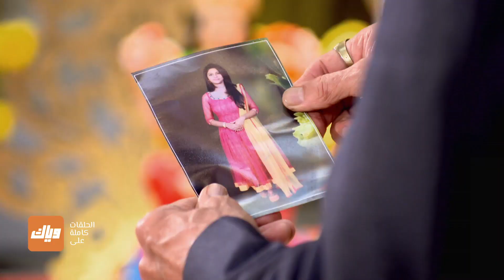مسلسل يروي قصة حب غريبة بعمرك ما شفتها - نحو المجهول - الحلقة الأولى | وياك